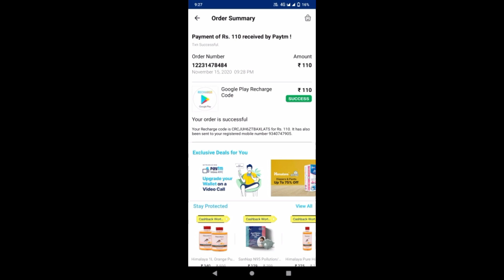Free fire status any story for Dil Mera Tod Ke hasdi Ek Din Bhi Bewafa Bewafa Hai Tu song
next video give for  800 RS redeem code